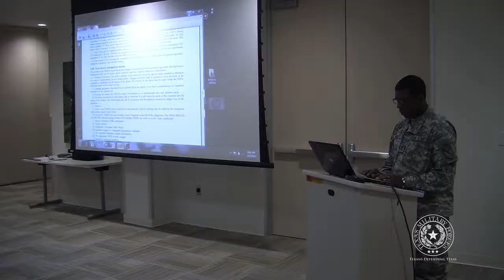Food Service Workshop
Various components and brigades from the Texas Army National Guard recently participated in a food service workshop at Camp Mabry, in Austin Texas.
The five-day workshop was an opportunity to train on field equipment, learn administrative procedures, and focus on culinary skills through hands-on training.

Produced by the Texas Military Forces Public Affairs Office